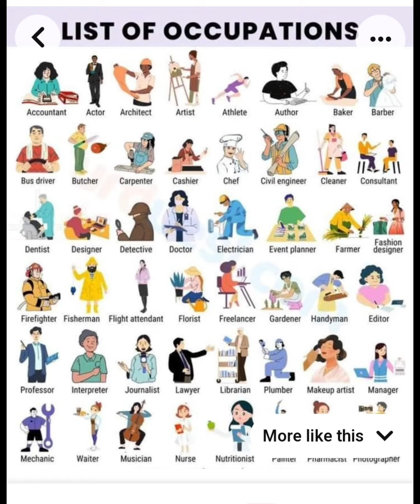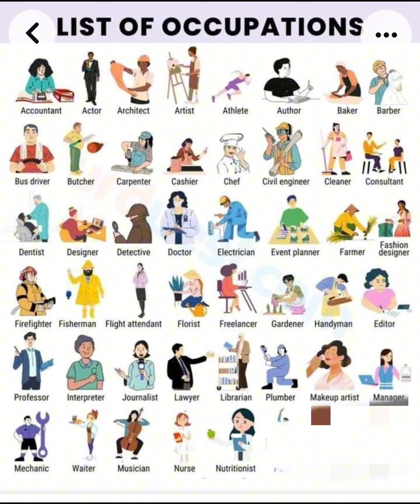occupation and jobs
Learn about profession
Jobs
Occupation
Profession